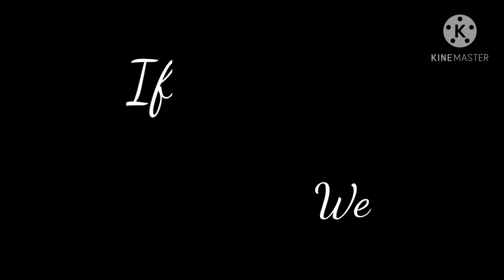Work in progress